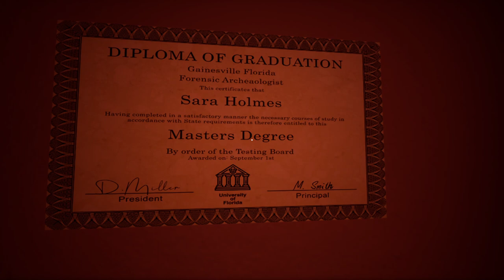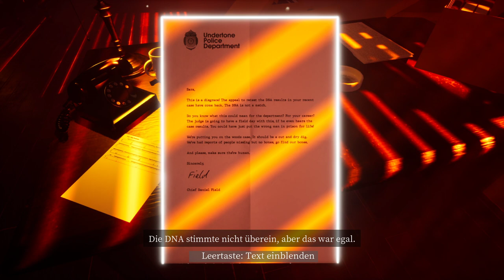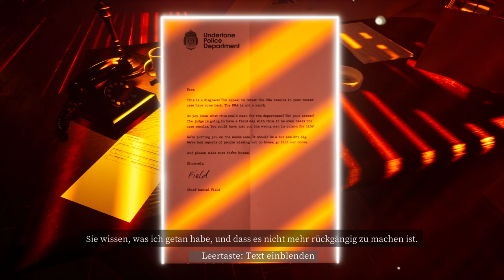Fabled Woods 🌳 002* Sara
Willkommen bei The Fabled Woods, einer düsteren narrativen Kurzgeschichte.
Trotz der malerischen Schönheit lauern grausige Geheimnisse im knarzenden Gehölz und eine Dunkelheit, die kein Licht vertreiben kann.
Eine unvergessliche Reise erwartet Dich.
Flexi wird diesen Wald erkunden, mal sehen was ihm erwartet